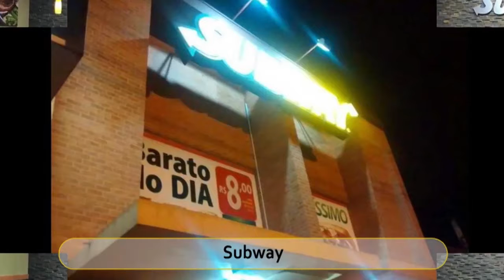Best Restaurants & Places to Eat in Dourados, Brazil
Dourados Food Guide. MUST WATCH. We have sorted the list of Best Restaurant in Dourados for you. Using this list you can try Best Local Food in Dourados or select best Bar in Dourados.

And Lot more about Dourados Food and Drinks.

It's not the "Ranking" of Best Restaurants in Dourados, it is just the list of best Eating Hubs as per our user's ratings.

Click on Bell ICON to get the notification of New Videos.

List of "Best Restaurants in Dourados"

Universidade da Pizza
Barao Botequim
Utida
Kanoa - Restaurante E Pesqueiro
Dio Santo
Kikao Restaurante
Cantina Do Paulao
Subway
Pao Da Hora
Restaurant Cupim do Boi